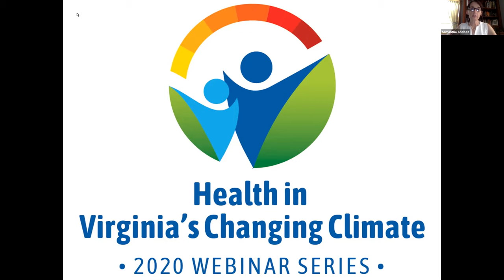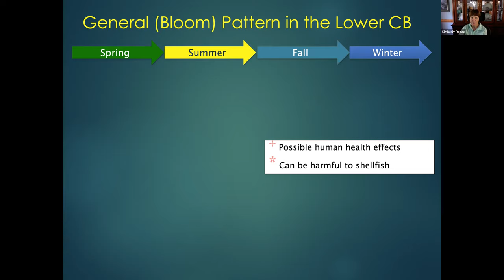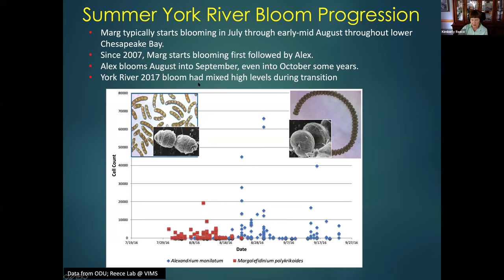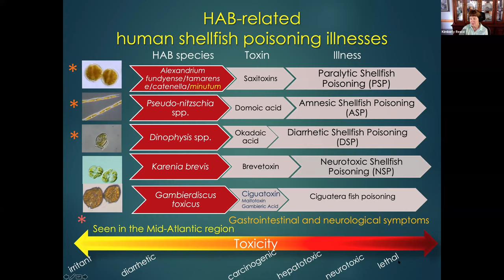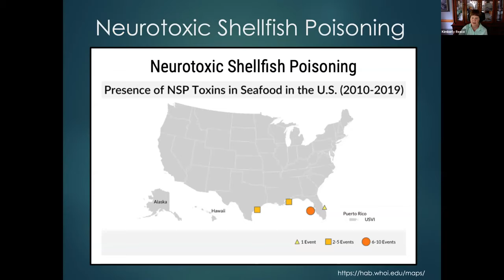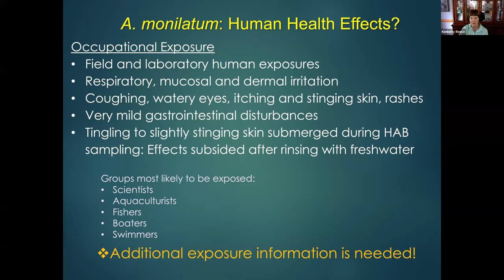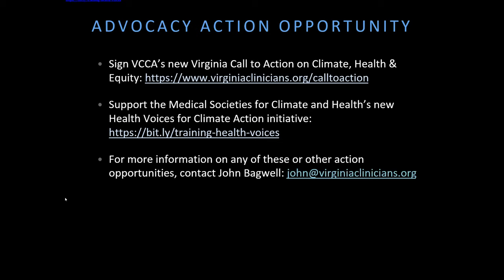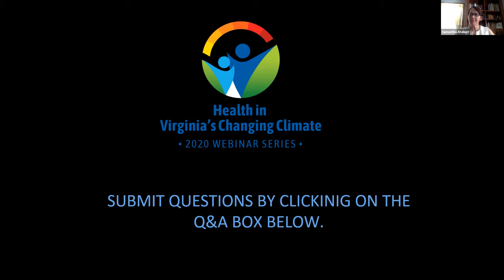VCCA Webinar Series 2020.08.06 Harmful Algae Blooms - Dr Kimberly Reece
In the fifth of our 2020 webinar series, VCCA is proud to feature Dr. Kimberly S. Reece of the Virginia Institute of Marine Science.  Dr. Reece presented on decades of monitoring and research on harmful algal bloom (HAB) species in the Chesapeake Bay area, which are being detected with increasing frequency. She discussed various clinical syndromes associated with human exposure to HAB species.